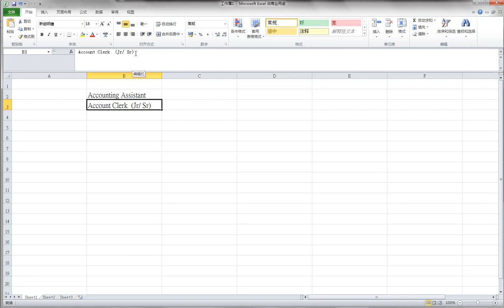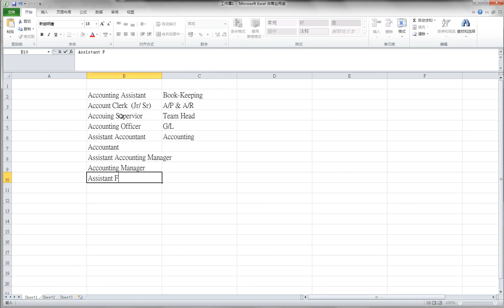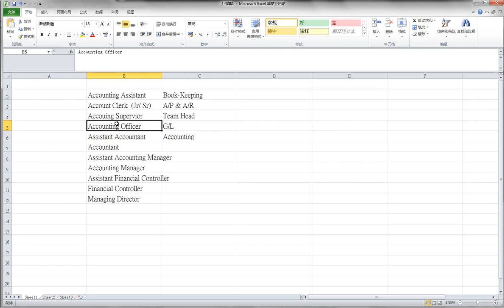[Sa 姐生存智慧] - 會計篇- Job Titile 職級分別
會計篇- Job Titile 職級的分別